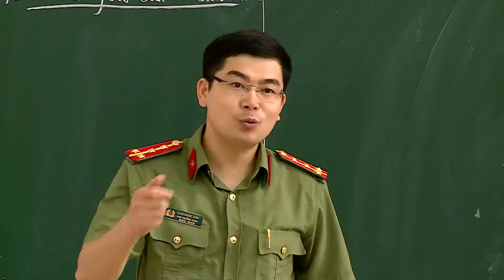PHÓNG SỰ Thap sang uoc mo tuoi tre CÔNG AN NHÂN DÂN 2018